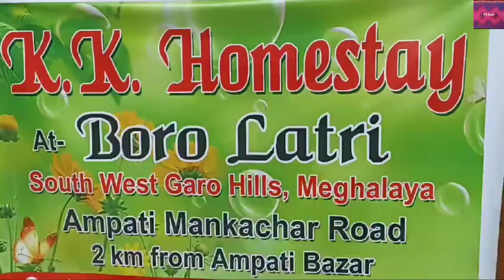K , K , homestay at Borolatri//South West Garo hills Meghalaya// Ampati to mankachar road